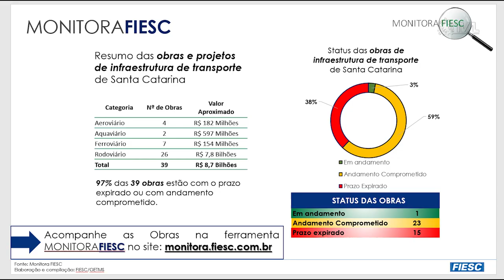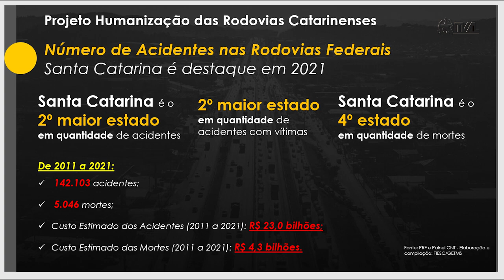É Notícia - Situação das rodovias catarinenses é tema de reunião na FIESC - 21/09/22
A situação das rodovias que cruzam Santa Catarina, tema abordado constantemente pelos deputados da Assembleia Legislativa, foi o assunto central da reunião realizada pelo Conselho para Infraestrutura de Transporte e pela Câmara de Transporte e Logística da FIESC.